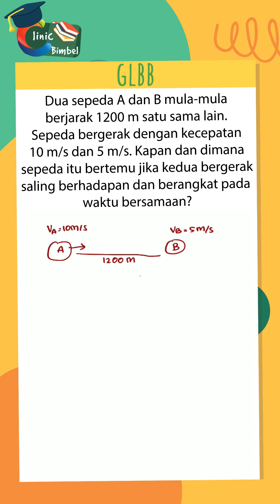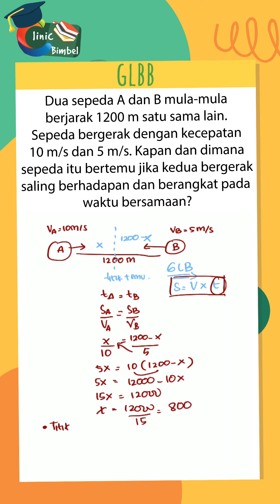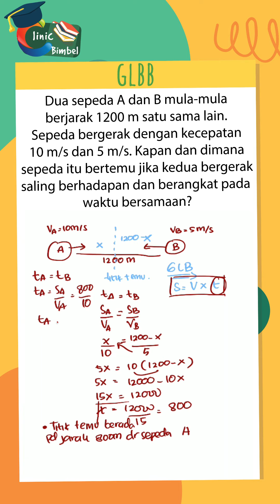Soal Gerak Lurus Beraturan (GLB) (Berpapasan) Fisika Kelas 10 SMA